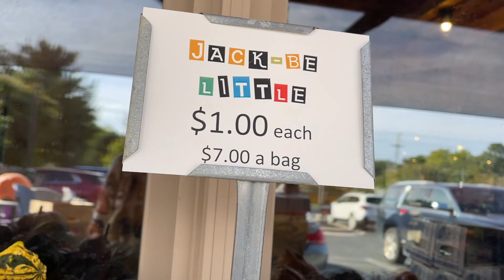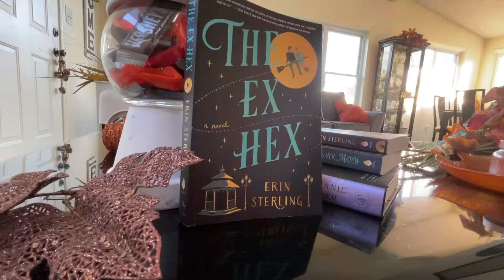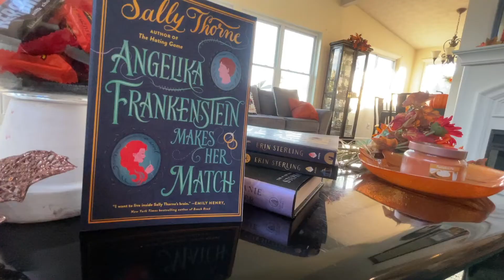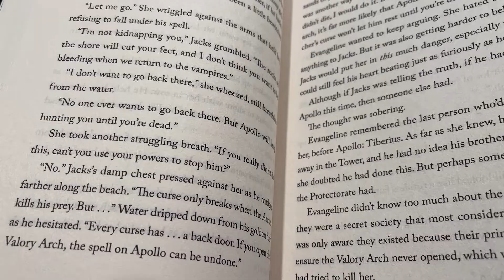Transition Into Fall: COZY BOOKS, VIDEO GAMES AND DECOR!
Shifting from summer to fall is always hard for me. I made a video for others like me to help make that switch a little easier! Featuring spooky books, cozy fall video games, halloween movies & more!

*I have no rights to music*